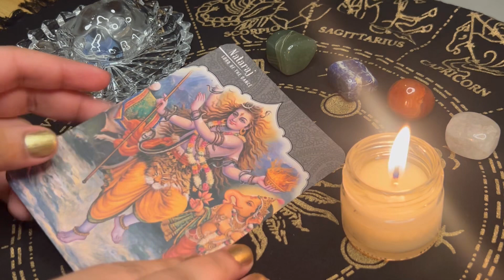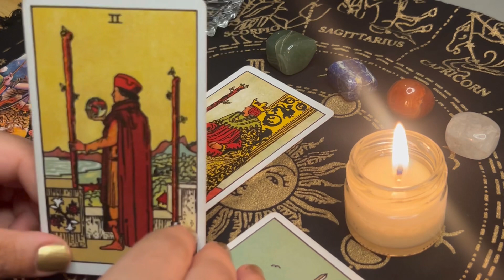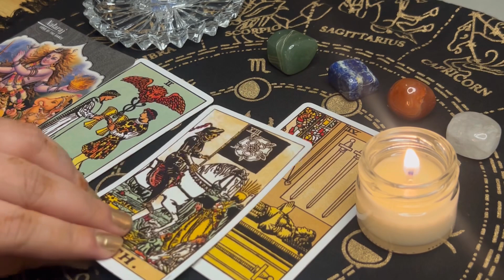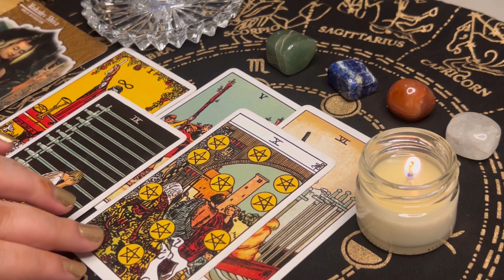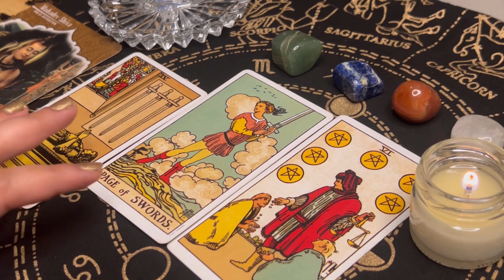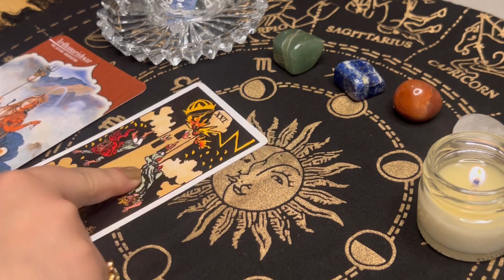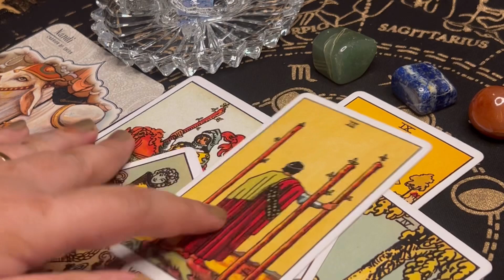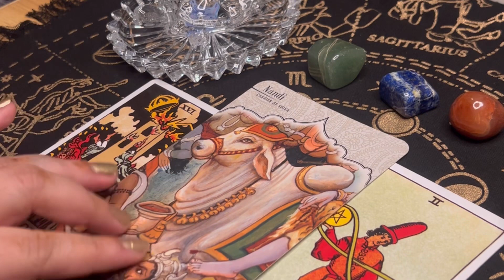Shiva guidance | Marriage | Finance | 21st MAY to 31st MAY 24 |tarotreading